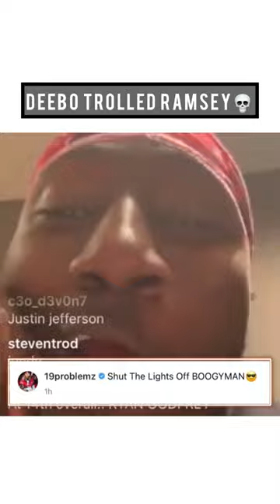49ers Deebo Samuel TROLLED Rams Jalen Ramsey by posting this video to Instagram 💀